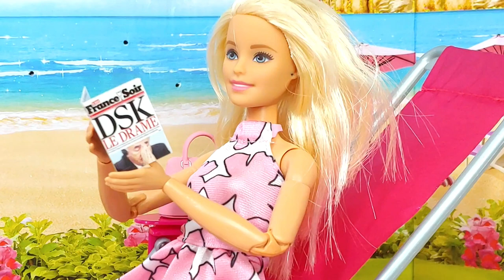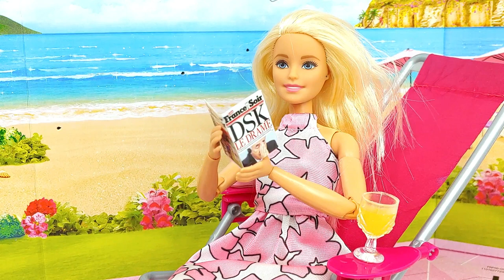🎀BARBIE MORNING ROUTINE🎀BATHTUB DRESS UP🎀DOLLHOUSE FASHION🎀ROUTINE MATINALE S'HABILLER MODE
Barbie doll Morning Routine BathTub Dress Up Dollhouse Fashion
ตุ๊กตาบาร์บี้ประจำวันอาบน้ำแต่งตัวตุ๊กตาแฟชั่น
बार्बी गुड़िया सुबह नियमित बाथटब ड्रेस अप गुड़ियाघर फैशन

62/5000
Did you mean: Barbie Doll Morning Routine Bathtub Dressup Dollhouse Fashion
باربي دمية صباح الروتينية حوض الاستحمام واللباس دمية الأزياء
芭比娃娃早上常规浴缸装扮娃娃屋时尚
Barbie-Puppe-Morgen-Routine-Badewanne Dress up Dollhouse Fashion
Barbie Doll Pagi Rutin Bak Mandi Berdandan Fashion Boneka
バービー人形モーニングルーチンバスタブドールハウスファッションドレスアップ
바비 인형 아침 루틴 욕조 드레스 인형 하우스 패션
Boneca Barbie Manhã Rotina Banheira Dress Up Dollhouse Moda
Barbie Doll Morning Routine Cada de baie Dress Up Dollhouse Fashion
Barbie Doll Jutro rutinske kopalne kadi Dress up Dollhouse Fashion

Hi guys
This video is about Barbie's routine, bathtub, dress up, rides scooter to the beach, reading and has dinner on the beautiful beach.

Music info:
Music Sound Credits:

barbie fashion